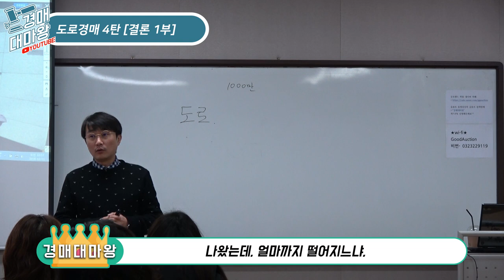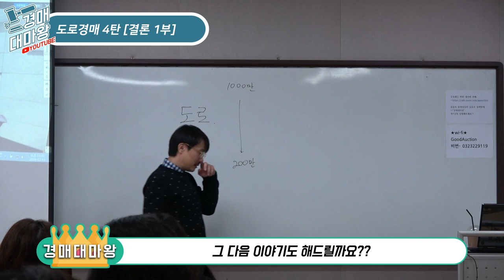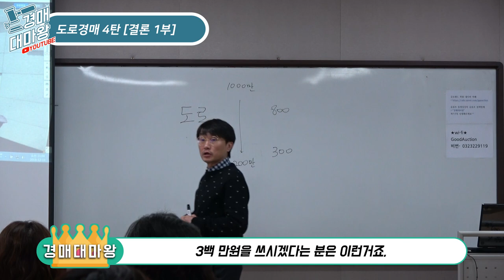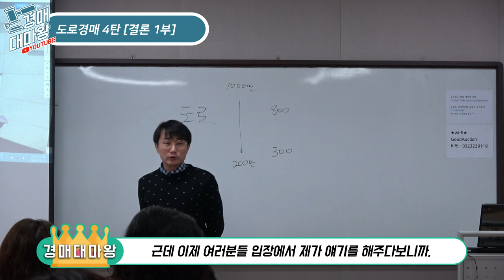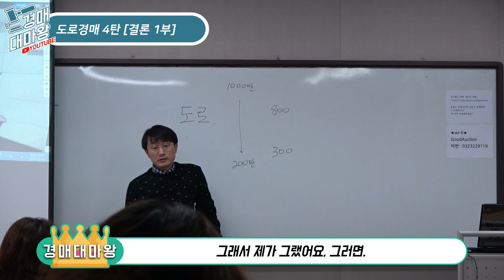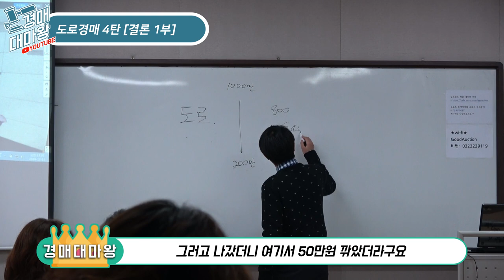[즉문즉설] 도로경매 4탄! 10차선 대로를 경매받자! feat. 실제성공사례